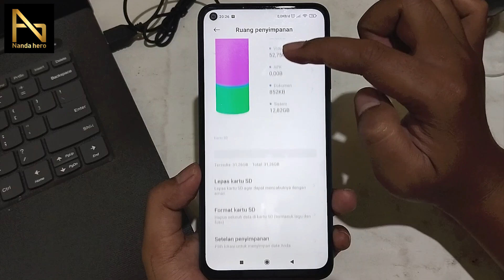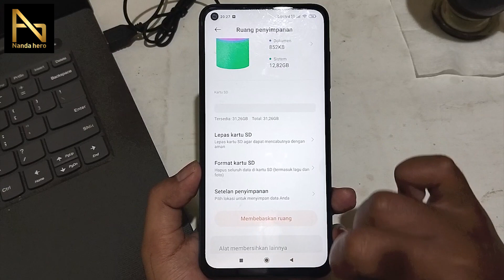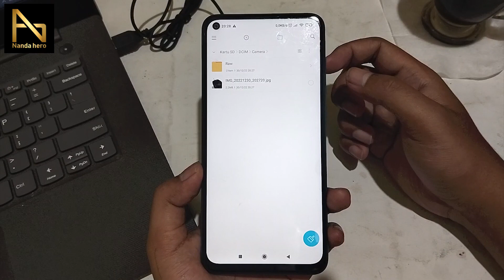Cara Mengubah Penyimpanan Internal ke Kartu SD di HP Xiaomi - Tanpa Root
Cara Mengubah Penyimpanan Internal ke Kartu SD di HP Xiaomi - Jika ingin setting mengganti penyimpanan utama di HP Xiaomi menjadi SD Card, silakan tonton video di atas sampai selesai.

⌚ Timestamp:
0:00 Pembukaan
0:15 Setting Penyimpanan Utama Xiaomi ke Kartu SD
1:58 Penutupan